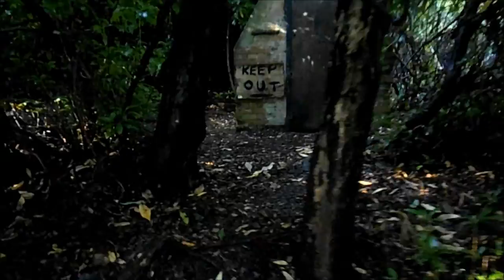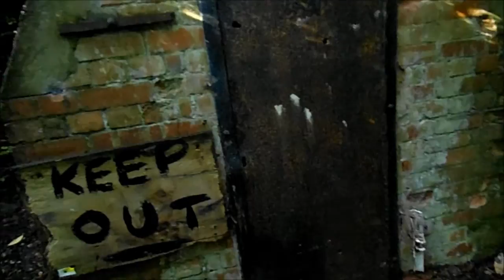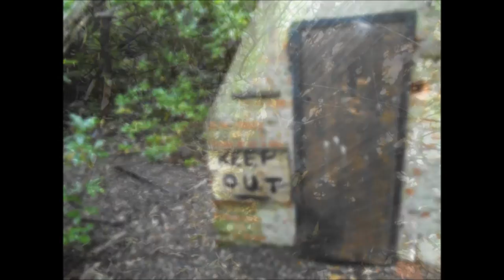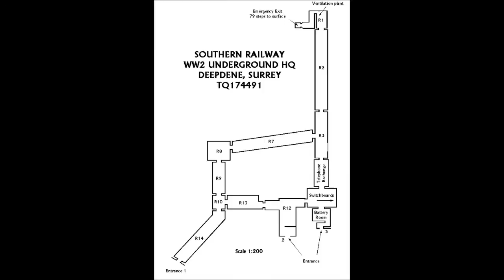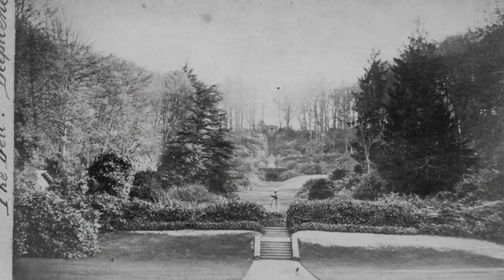Deepdene Trip part two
Deepdene was an estate & country house, a hillside manor that descended from earlier Earls of Surrey throughout the middle ages to the 23rd Earl of Arundel & Surrey who became the 5th Duke of Norfolk in 1652, it was sold by his descendant the 11th Duke of Norfolk in 1808 to the Hope banking family.
Situated on the south eastern edge of the town, the Deepdene was the greatest of Dorkings Estates. Charles Howard Established his house at Dibden and laid out it's ornamental gardens in the mid 17th century. His family had owned most of the Manor of Dorking for centuries. His grandson, also Charles, built a paliadian mansion on the site in the 1760s and continued to spend his summers at the Deepdene even after becoming 10th Duke of Norfolk in 1777.
The 11th Duke chose to reside at other of his estates, however.
In 1808 Thomas Hope, one of the richest men in England, bought the Deepdene, he enlarged the house with orangeries, conservatories, a library and galleries, filling it with antiques sculptures and works of art. The Estate was further extended by the aquisition of the Chart park and Betchworth Castle Estates, which were incorporated into the Deepdene. During the ownership of Hope's son, M.P. Henry, the grounds stretched 12 miles from boxhill to brockham, further extension saw the mansion become the splendid renaissance-style palazzo where Disraeli wrote Coningsby. Towards the end of the century the Deepdene passed to the Duke of Newcastle who had married into the Hope family. He let it to Lily, Dowager Duchess of Marlborough and her nephew, Winston Churchill, often visited her there. In the 1920s the Estate was broken up as Maurice Chance developed some of the grounds for housing. the house became a grand hotel with 90 rooms, it closed in 1936. A bypass of the town (one of the 1st in the country), ruined the gardens. Occupied by the Southern Railway throughout the second world war, it never reverted to residential use.The Deepdene was sadly Demolished in 1967, now a modern office block occupies the site and all that remains of the Hope Treasure House is the family Mausoleum which was mysteriously buried to roof level,
DEEPDENE SOUTHERN RAILWAY WW2 UNDERGROUND HQ
Telephone Exchange and Control Centre.
During ww2, the southern railway commandered the Deepdene hotel, to utilise it for its wartime emergency HQ, in the hotel grounds was an existing network of natural caves, which were made suitable by adapting them for use as a bunker to house the telephone exchange & control centre, outside the bunker, concrete blocks with metal loops are still present for tethering the 99 foot ariel for the emergency conditions, a 4ft thick slab of concrete covered the complex, the tunnels were well ventilated and had radiators in each room to regulate the temperature, the southern railway manager Eustace Missenden lived nearby and had a swithboard ext in his house, during the air raids he spent many nights there with his wife.